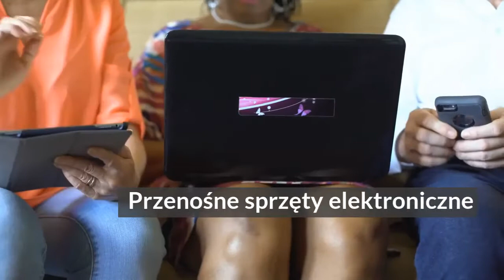Ubezpieczenie rzeczy osobistych w AC - co warto wiedzieć?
Decydując się na ubezpieczenie AC,  liczysz na to, że w razie wypadku lub kradzieży, dzięki odszkodowaniu odzyskasz wszystko, co straciłeś. Czy jednak przewożony w samochodzie sprzęt, osobiste rzeczy też objęte są ochroną? Przeczytaj, co zrobić, żeby uchronić się przed ich utratą!